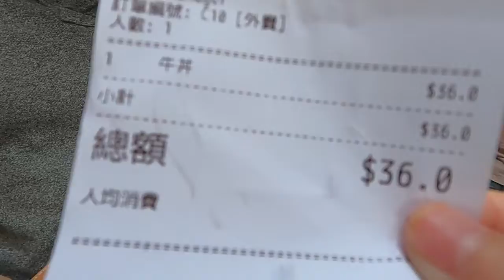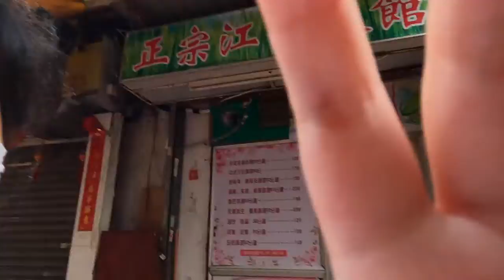A Happy Day of Marie, Playing Piano, 弹波波, playing with ball the cat, having lunch v2